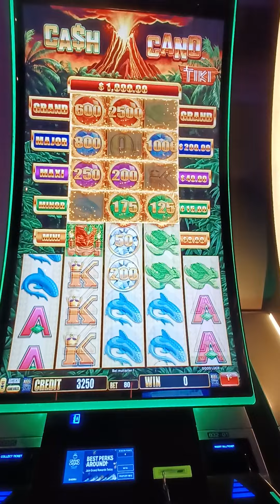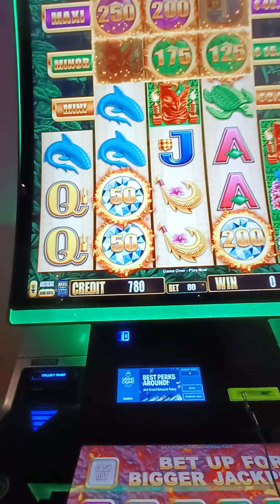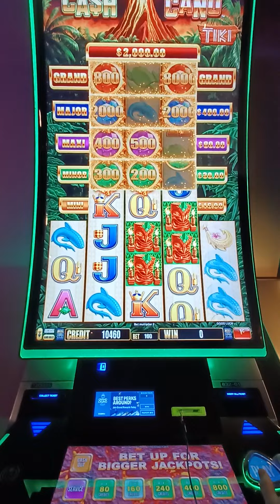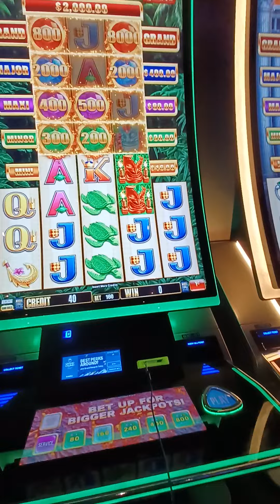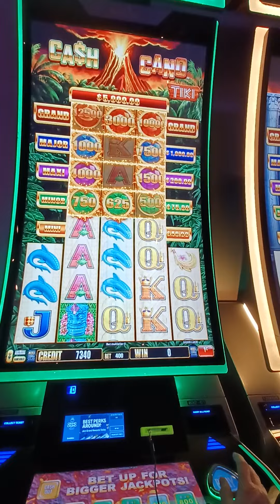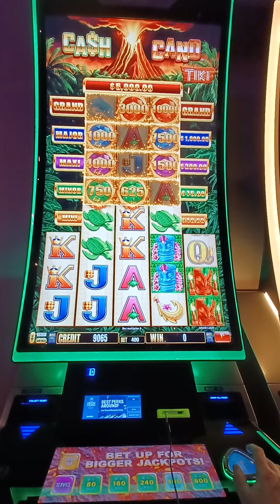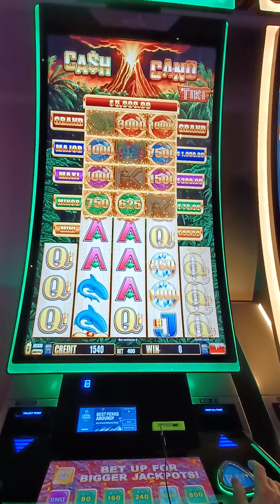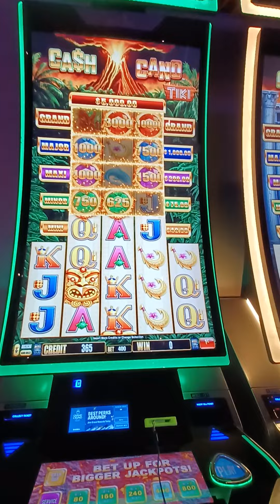Grand Casino Hinckley Cash Cano